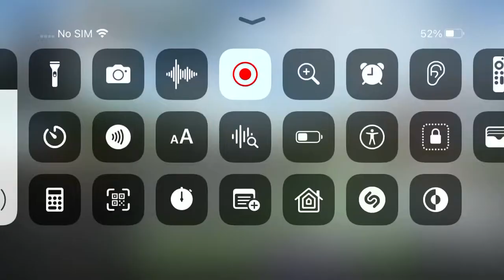I got a new McLaren 720s in 3d driving class